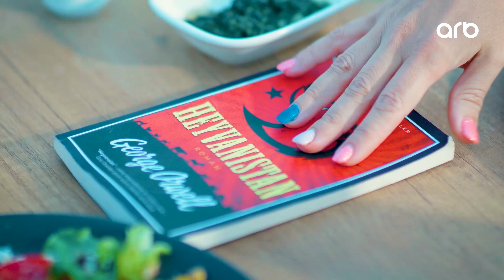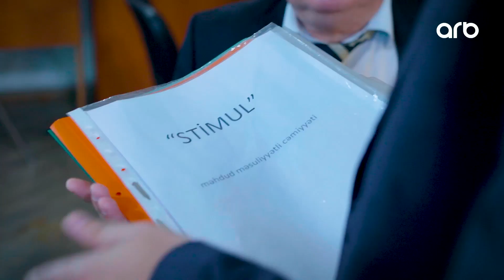İdarə Serialı (5-ci bölüm) - TAM HİSSƏ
Sosial-ictimai komediya janrında olan “İdarə” adlı çoxseriyalı bədii filmin əsas məzmunu cəmiyyətdə baş verən yeniləşmələr və bu yeniləşmələrə qarşı mübarizə aparan qüvvələrin müqaviməti təşkil edir. Yenilik tərəfdarı olan baş qəhrəman Aydın, digər tərəfində isə hər fürsətdə onu sarsıtmaq üçün planlar quran bir qrup passiv düşüncəli köhnə kollektiv dayanır. Vəzifəyə təyin olduqdan sonra yaranmış vəziyyətdən sui-istifadə edən qohumların “işə düzəltmə” davası başlayır. Yalnız atasından dəstək alaraq qarşı qüvvə ilə açıq şəkildə mübarizəyə başlayır. Bir müddət sonra Aydın bu mübarizənin əhəmiyyətsiz olduğunu düşünərək işdən çıxmağa qərar verir. Elə həmin an gələn xəbər onun yenidən bu mübarizəyə qoşulmasına səbəb olur.

2 illik fəaliyyətin ardından öz brendini yeniləyən ARB TV, 19 sentyabr 2016-cı il tarixindən etibarən  yeni  ad və yeni efir konsepsiyası ilə yayımdadır.